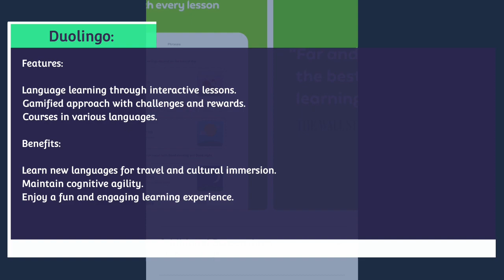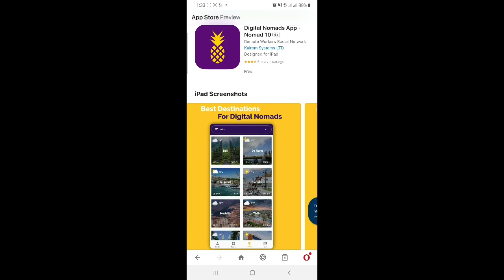Top 5 Mobile Apps for Digital Nomads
Are you a digital nomad on the move? 🌍✈️ Stay organized, productive, and connected with the top 5 mobile apps tailor-made for your adventurous lifestyle! Whether you're working remotely or exploring new horizons, these apps are your essential travel companions.

Join us on this digital journey as we explore the tools that make life as a digital nomad easier and more exciting. 📲✨